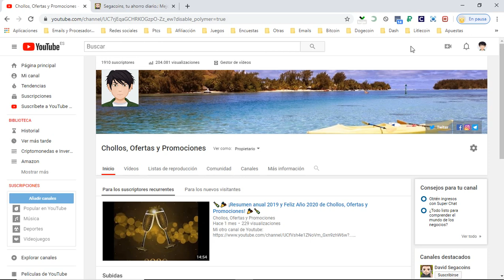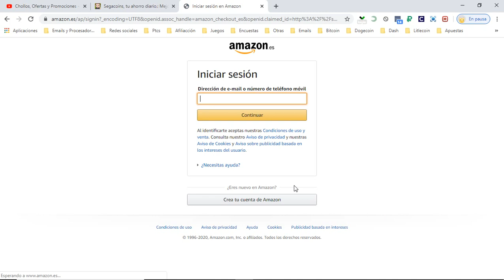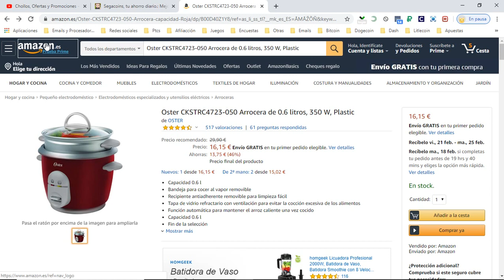🍚 ¡Ofertón Amazon! Arrocera Oster 0.6L y 350W barata 16€ ¡46% DTO! Opiniones | Descuentos 🍚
Arrocera Oster 0.6L y 350W barata 16€

🍚 ¡Ofertón Amazon! Arrocera Oster 0.6L y 350W barata 16€ ¡46% DTO!

Capacidad 0.6 l
Bandeja para cocer al vapor removible
Recipiente antiadherente removible para limpieza fácil
Tapa de vidrio refractario con ventilación para evitar la cocción excesiva de los alimentos
Función automática para mantener el arroz caliente una vez cocido
Capacidad 0.6 l
Fin de la selección